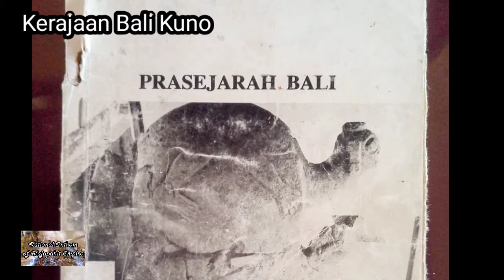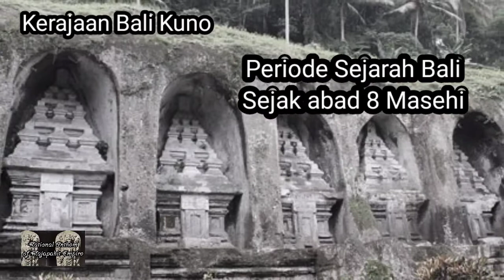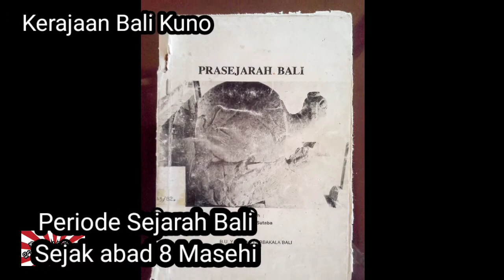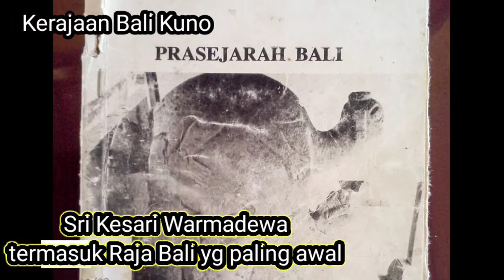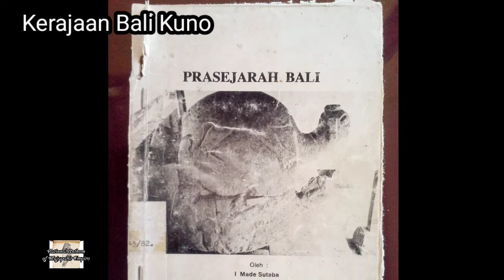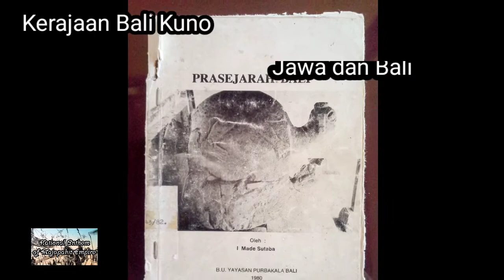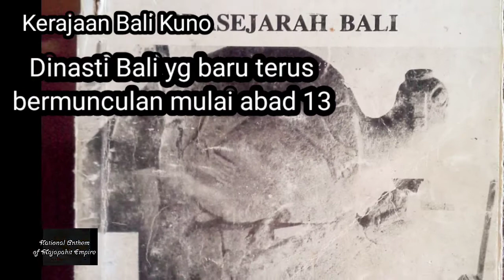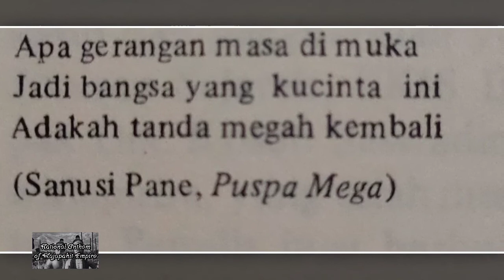Kerajaan Bali Kuno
Sejarah Pulau Bali rupanya telah melalui masa masa yang amat panjang. simak kisahnya dalam video kami berikut ini.